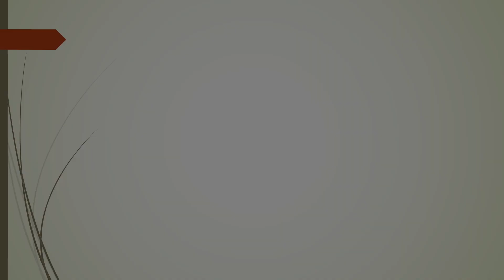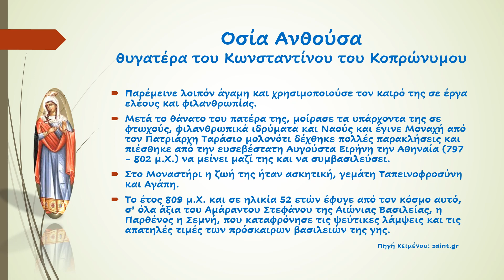Οσία Ανθούσα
«Ρίζης δυσώδους καρπὸς εὐώδης μάλα, Ἀνθοῦσα σεμνὴ γῆς ἀπανθεῖ καὶ βίου.»